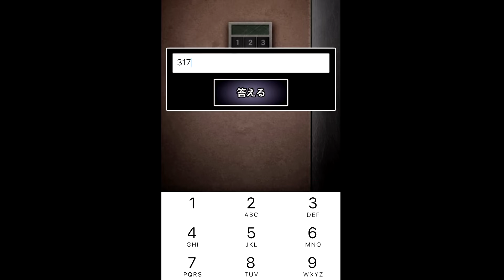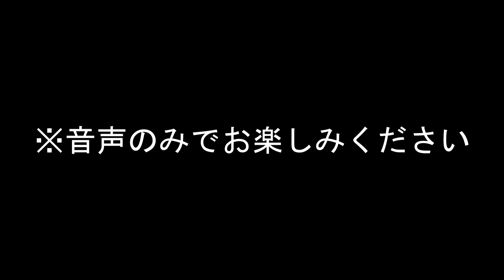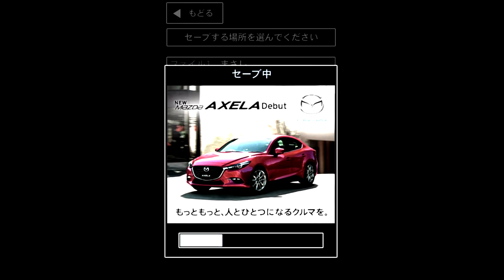【実況】ものすごくうるさい絶叫の青鬼2 ひろし編#2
今回は意外とサクサク！
このパートからは音をすごく大きくし（てしまい）ました！